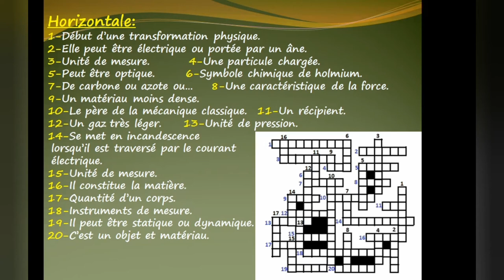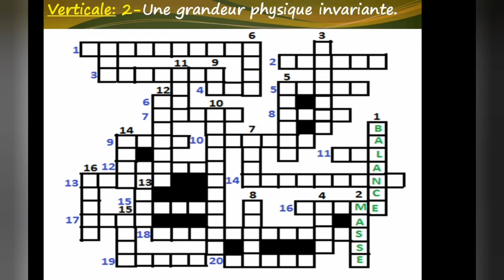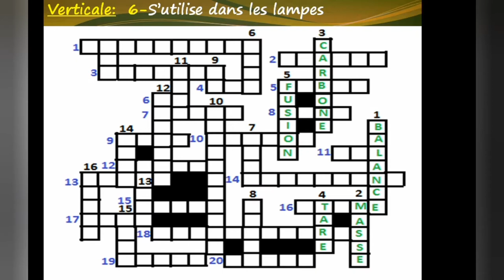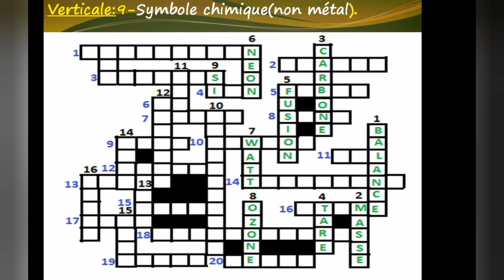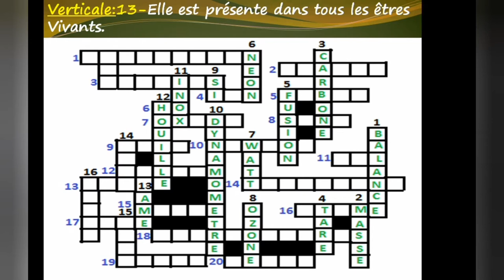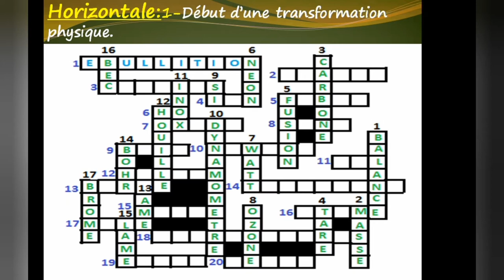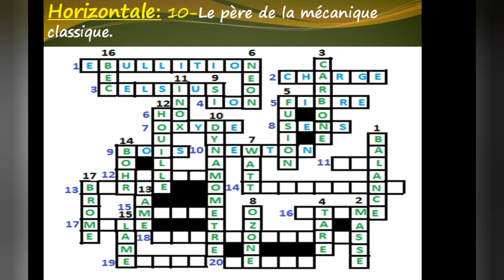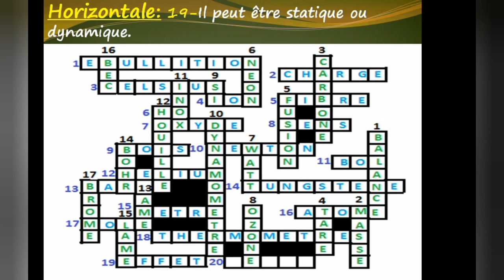Une grille à remplir (notions de physique-chimie)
Dans le but de réviser nos connaissances en physique chimie, nous remplissons cette grille d'évaluation.